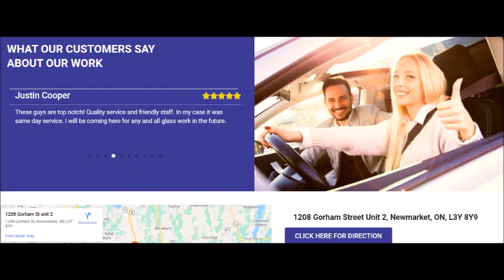Marketing Videos Auto Glass Replacement in Bradford : Star Auto Glass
1208 Gorham Street Unit 2, Newmarket, ON, L3Y 8Y9
Opening Hours
Monday - 9:00 AM - 5:00 PM
Thuesday - 9:00 AM - 5:00 PM

Auto Glass Replacement in Bradford
Why Choose Star Auto Glass Repair and Replacement Bradford?
Windshield repair
Windshield replacement
Stone chip repair
Cracked glass repair
Emergency mobile service
Choosing the best auto glass repair company is not an easy task. Start Auto Glass goes beyond repairing or replacing your auto glass with our top-tier customer service. We keep you informed of our services every step of the way to ensure you are getting value for your dollar. At Start Auto Glass, our goal is to maintain a long-term relationship.

These are just a few of our benefits:
We will contact and settle your rights with your insurance company
We pay up to 200% deductible
We offer lifetime warranty
We serve all car makes
We have the experience to repair any crack or chip
We provide our services for all kinds of auto glass including:

Rear window
Driver side window
Driver side Back window
Driver side vent window
Driver side quarter window
Passenger side front window
Passenger side back window
Passenger side vent window
Passenger side quarter window

Affordable Windshield Replacement
Unlike the rest of the tempered glass on your car, windshield glass is laminated. Tempered glass shatters, laminated glass is shatter-proof. That’s why windshields withstand impact better. Smaller windshield fractures can be fixed, but sometimes, when bigger breaks and cracks occur, replacement is the only option. To find out what’s best for your windshield – repair or replacement – contact the Star Auto Glass closest to you.
Star Auto Glass will get you on your way quickly. Our star service includes:
Selection from a large inventory of in-stock glass
Replacing your windshield to manufacturers’ safety standards
Using only top quality tested materials
Free mobile service
Professional stone chip repair
Our Guarantees
We guarantee our windshields against all manufacturers’ defects
We offer a lifetime warranty against any leakage

Emergency Mobile Service Serving:
Newmarket | Aurora | Bradford | Stouffville | East Gwillimbury | Georgina | King City | Keswick | Markham | Richmond Hill | Tottenham | Uxbridge | Barrie | Schomberg